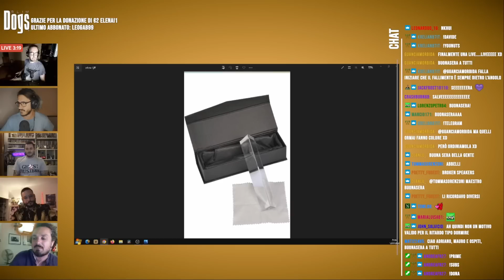Dai VIDEOCLIP al CINEMA Con gli Younuts e Davide Manca⎟Slim Dogs Dogs LIVE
Fincher, John Landis e Martin Scorzese... Cosa centrano con questa live? Anche loro hanno iniziato la loro carriera girando videoclip, vere perle cult... Ma oggi è ancora possibile riuscire in questa impresa?

Link d'approfondimento:
- Che cosa un film-maker può imparare dall’industria dei videoclip?
- Qual è la parte migliore e qual è la parte peggiore di fare videoclip e di fare film?
- Quanto i videoclip emulano il cinema e quanto il cinema emula i videoclip?

Un grazie speciale a Alex Polidori (voce italiana di Tom holland/Spider-Man) per aver prestato la sua voce per la nostra nuova sigla.

PROGRAMMAZIONE TWITCH